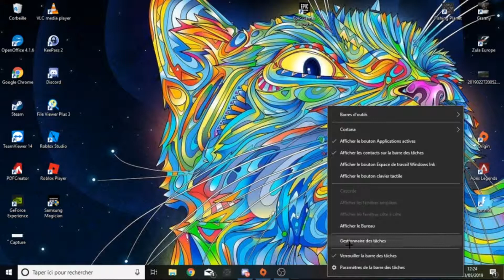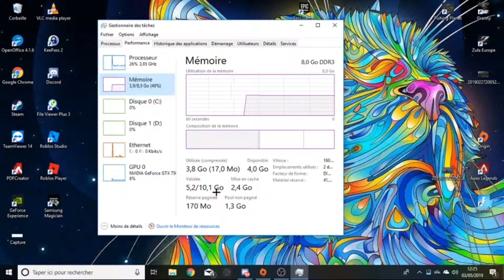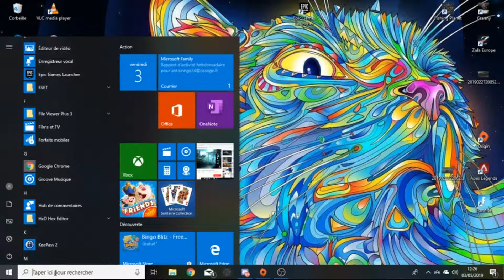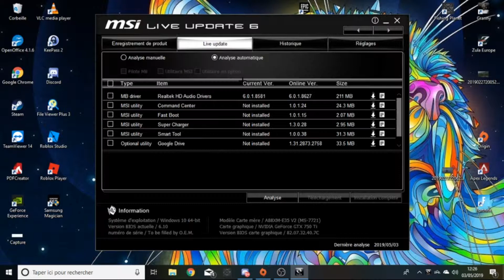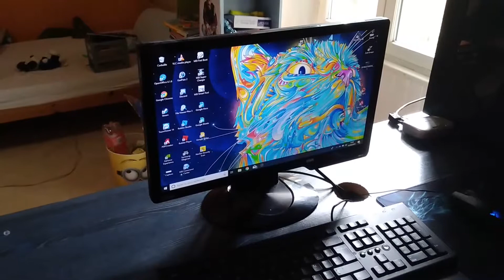j'ai booster un SETUP en remplacent que 2 pièces (2019)🧩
Je suis suis chez Antoine qui est mon fils, pour lui booster son PC.
Configuration pour booster le PC:
Carte graphique: NVIDIA Geforce GTX 1050 TI
Disque dur: SSD EVO 850 250Gb
  🎂Cookie : Anciennement petit gâteau sucré, qu'on acceptait avec plaisir. Aujourd'hui : petit fichier informatique drôlement salé, qu'il faut refuser avec véhémence.